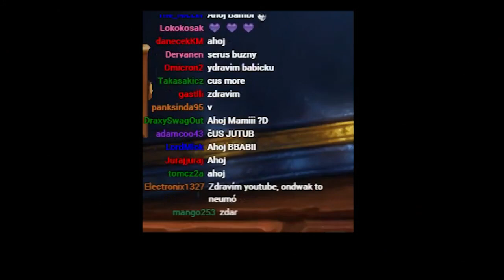NO LUCK INVOLVED - The League of Explorers [CZ] - Wing 3 HERO